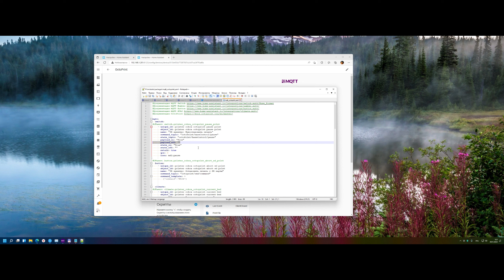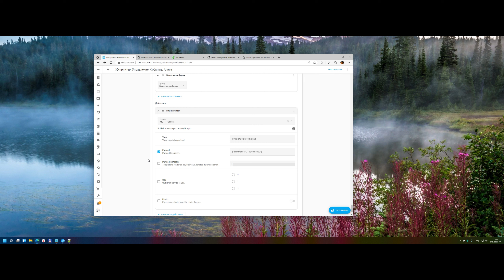Home Assistant. Управление 3D принтером Anycubic Kobra через Алису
В этом видео, я не делаю обзор 3д принтера, а всего лишь показываю, что и как можно автоматизировать принтер и как реализовать голосовое управление. Все обзоры и настройки 3д принтера лучше смотреть у гуру по принтерам, я не отношусь к гуру по 3д печати. Я и сам являюсь новичком в 3д печати и много чего не знаю, а так как я люблю автоматизировать все что мне попадается под руку, то принтер не обошел меня стороной. Автоматизация принтера снимает с меня необходимость контролировать принтер и умный дом сам мониторит и следит за принтером. Мы можем попросить Алису, чтобы прогрела принтер перед печатью или принтер будет выключен автоматически, когда мы спим или нас нет дома. Реализовано голосовое уведомление об окончании печати. Из-за того, что у меня нет камеры, а они в пути, то я не смог показать и рассказать как можно следить за качеством печати и включить тревогу, если печать будет ужасной, вместо печати будет лапша. Для этого нужно установить плагин spaghetti detective, ссылка ниже

Таймкоды
00:05 Вступление
01:52 Голосовое управление принтером через Алису
06:27 Ставим аддон OctoPrint в Home Assistant
08:29 Ставим OctoPrint в docker synology
10:34 Если принтер подключенный по usb в OctoPrint не обнаруживается
11:39 Первичная настройка OctoPrint
12:54 Русифицируем OctoPrint
14:00 Установка плагинов MQTT, MQTT HomeAssistant Discovery, MQTT Subscribe
15:16 Как установить PIP в synology
16:17 Настройка MQTT Subscribe
18:00 Создание автоматизации

3D модель защитной крышки для Anycubic Kobra/Vyper можете скачать с моей страницы

Поиск ttyUSB0*
ls /dev | grep tty

Код для перезагрузки OctoPrint в docker
s6-svc -r /var/run/s6/services/octoprint